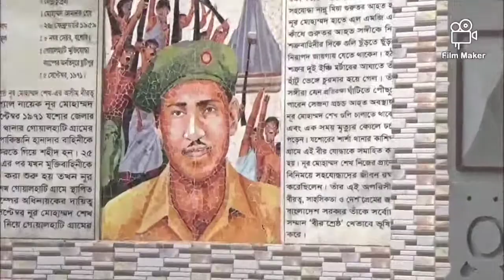(BNMPC) অনলাইন আবৃতি প্রতিযোগিতা ২০২০